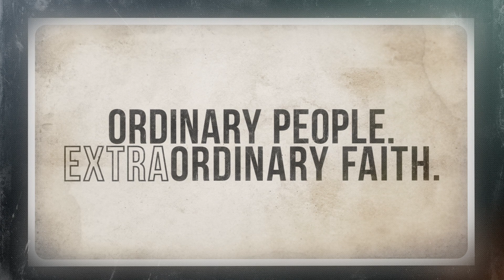Gideon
Before Gideon receives his new assignment, he receives his new identity. Today, we'll see God use Gideon to display His presence among His people.

Welcome to Antioch Georgetown!
We are a church in Georgetown, TX our mission is simple--Leading people to follow Christ in a life-changing way.